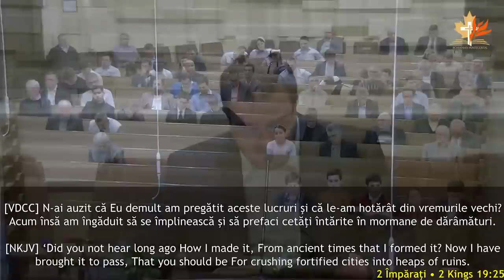Andrei Bălulescu - Vești bune in vremuri grele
Biserica Română din Kitchener - mesaj de încurajare și zidire spirituală, susținut de pastorul Andrei Bălulescu, în data de 5 noiembrie 2023. Predici pentru vremuri grele